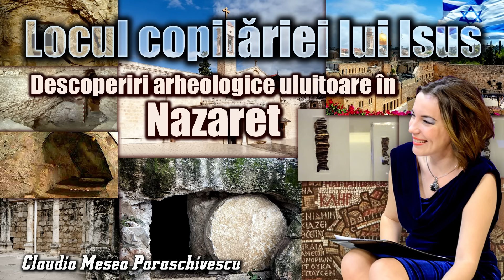Descoperiri arheologice uluitoare in Nazaret * Locul copilariei lui Isus